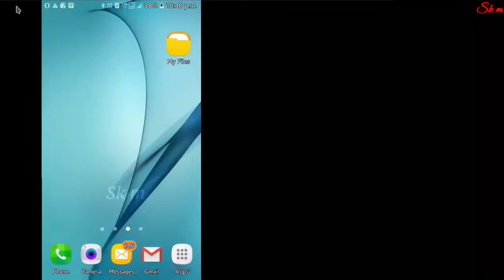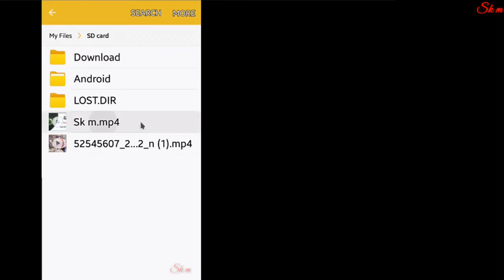Failed to move ,devise storage to memory card